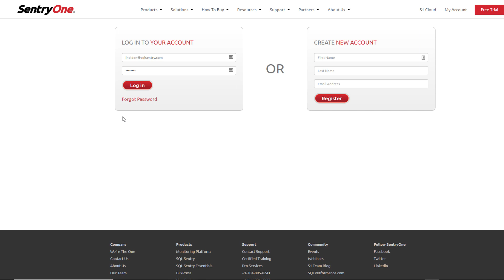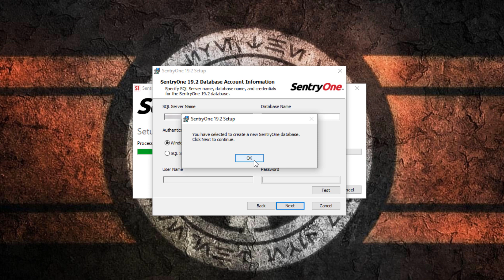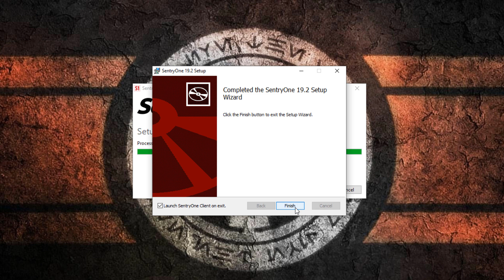Installing SentryOne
This video walks you through the first part of the SentryOne setup.